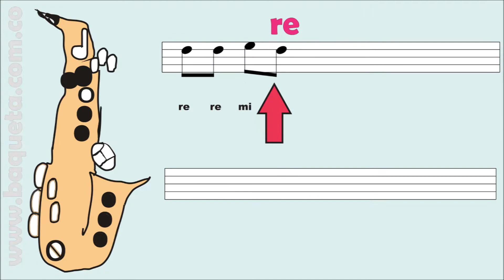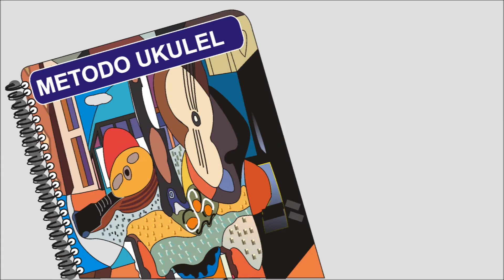SAXOFON VEN VEN VEN TUTORIAL FACIL ACADEMIA BAQUETA